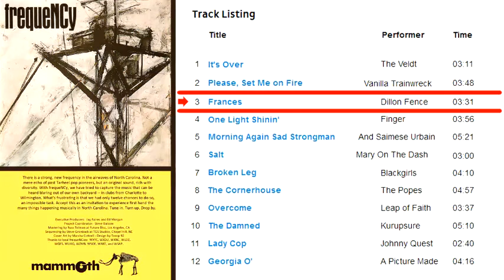Dillon Fence - Frances ("frequeNCy", Mammoth Sampler of North Carolina Sounds, 1990)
Track 03 - frequeNCy (Various Artists) - A Mammoth Sampler of North Carolina Sounds (1990)